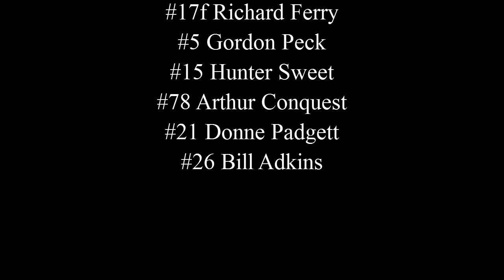All-Tech Raceway - Sep 22, 2018: Late Model Main Event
Florida Late Model Main Event from the Sep 22, 2018 event at All-Tech Raceway.

► Music Credit: OurMusicBox (Jay Man) Track Name: "Fast Action" Music By: Jay Man @ Official "OurMusicBox" YouTube Channel License for commercial use: Creative Commons Attribution 4.0 International (CC BY 4.0) Music promoted by NCM